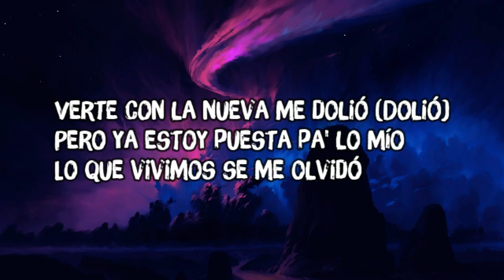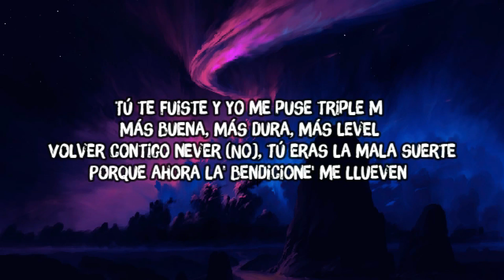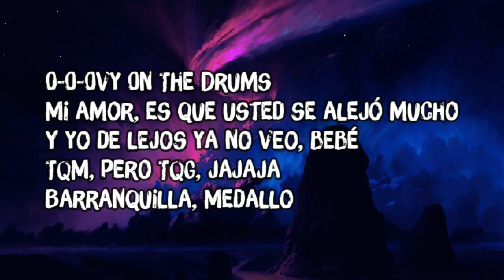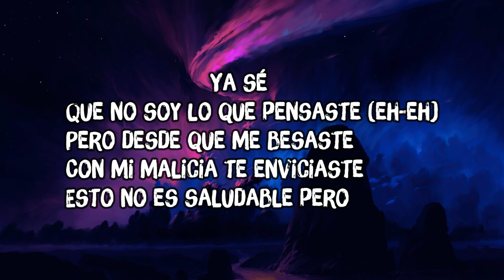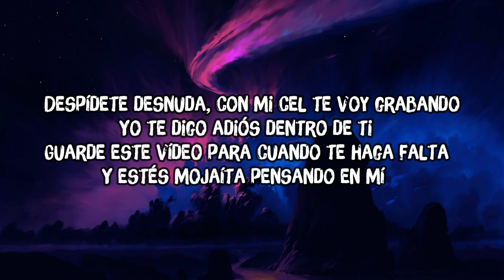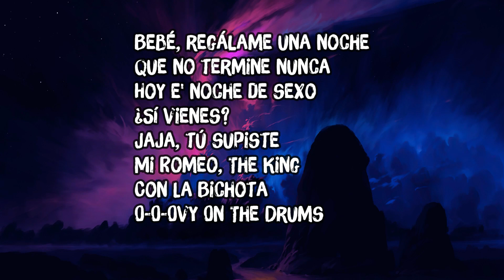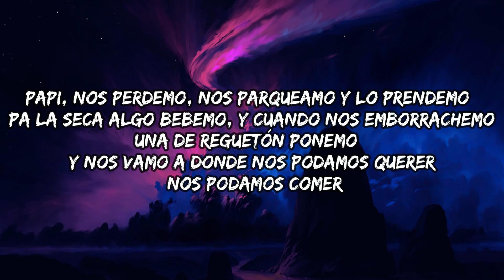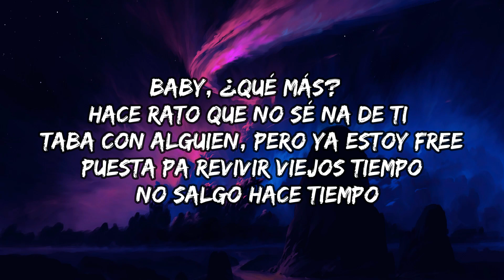TQG - KAROL G, Shakira (Letra/Lyrics MIX) X SI VOLVEMOS, La Bachata